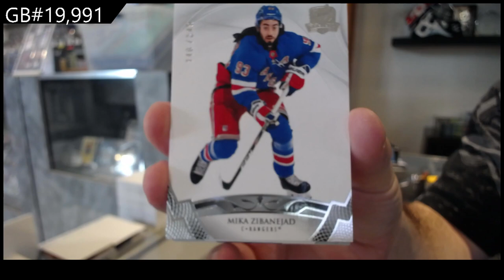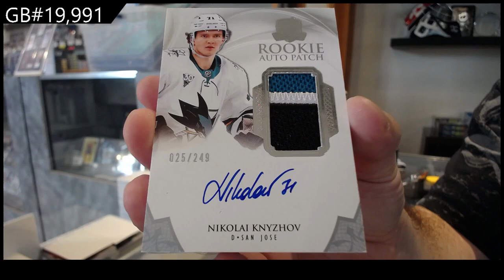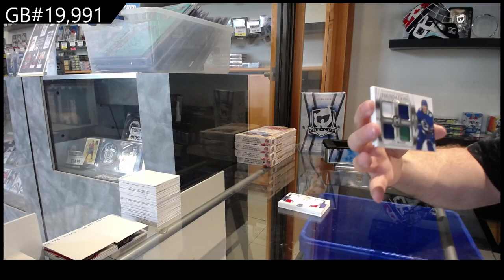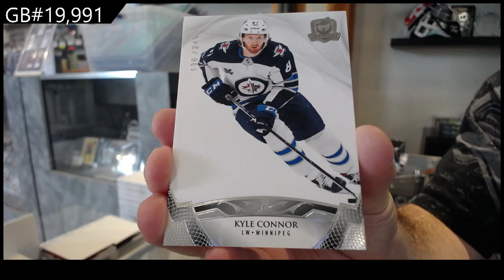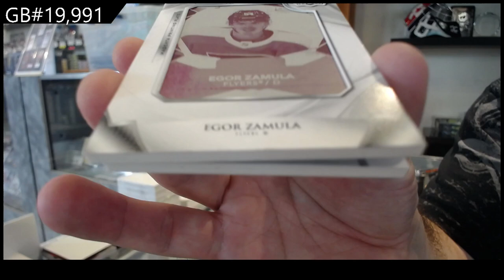2020-21 Upper Deck The Cup Hockey 2 Tin Break - C&C GB #19,991